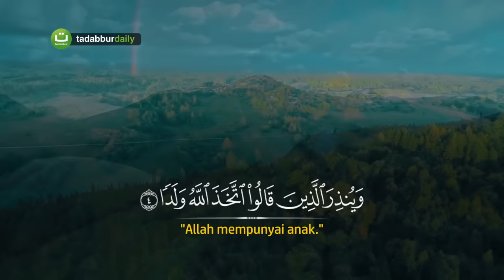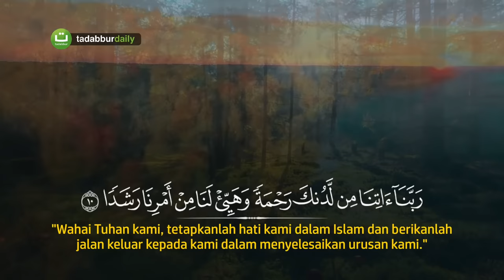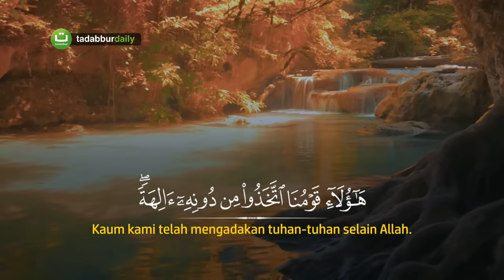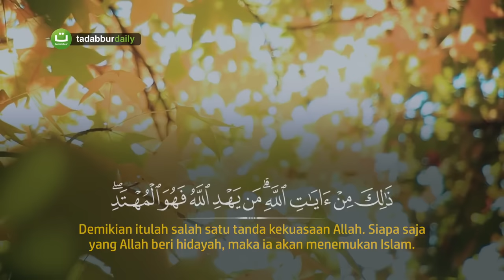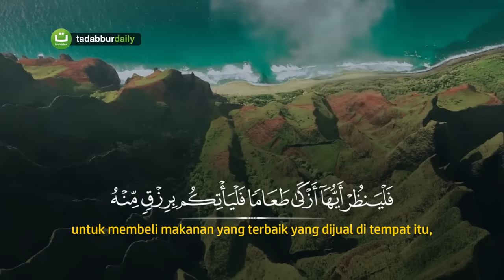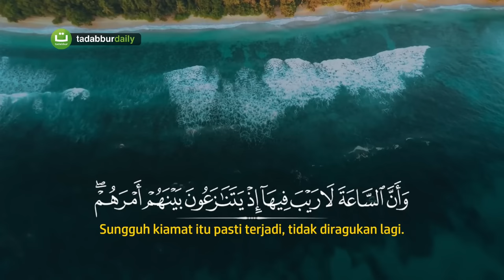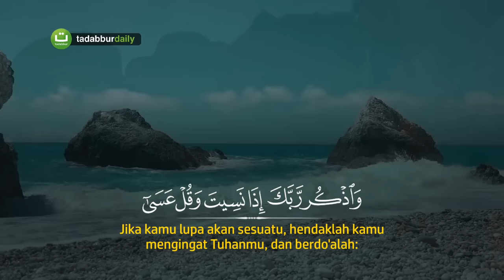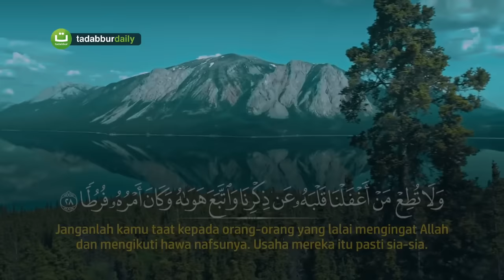Surah Al Kahfi سورة الكهف - Ismail Ali Nuri إسماعيل النوري | Tadabbur Daily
Surah Al-Kahf (bahasa Arab:الكهف, al-Kahf, "Gua") disebut juga Ashabul Kahf adalah surah ke-18 dalam Al-Qur'an. Surah ini terdiri atas 110 ayat, termasuk golongan surah-surah Makkiyah. Dinamai Al-Kahf dan Ashabul Kahf yang artinya Penghuni-Penghuni Gua. Kedua nama ini diambil dari cerita yang terdapat dalam surah ini pada ayat 9 sampai dengan 26, tentang beberapa orang pemuda Ashabulkahfi (atau dikenal dalam bahasa Inggris, The Seven Sleepers) yang tidur dalam gua selama 300 tahun untuk lari dari persekusi raja Dikyanus karena menolak menyembah berhala. Selain cerita tersebut, terdapat pula beberapa cerita dalam surat ini, yang kesemuanya mengandung pelajaran-pelajaran yang berguna untuk kehidupan manusia. Terdapat beberapa hadits Rasulullah Shalallahu alaihi wasallam yang mengatakan keutamaan membaca surah Al Kahfi, Rasulullah Shalallahu alaihi wasallam bersabda;

“Siapa yang membaca surat al-Kahfi pada hari Jum’at, cahaya akan meneraginya di antara dua jum’at.”  HR. Al-Hakim

Dalam surat ini terdapat titik tengah Al-Qur'an yang membelah isi Al-Qur'an menjadi dua bagian.

Qari Ismail Annuri إسماعيل النوري

©️ TadabburDaily 2021

tadabbur quran al kahf